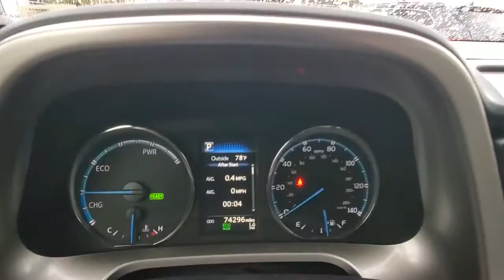2018 Toyota RAV4 Hybrid Orlando, Sanford, Kissimmee, Clermont, Winter Park, FL 21495A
Super White Used 2018 Toyota RAV4 Hybrid available in Orlando, Florida at Orlando VW South. Servicing the Sanford, Kissimmee, Clermont, Winter Park, FL area.
2018 Toyota RAV4 Hybrid XLE - Stock#: 21495A - VIN#: JTMRJREV5JD223061

5474 S Orange Blossom Trl